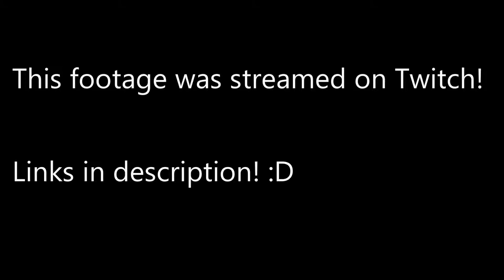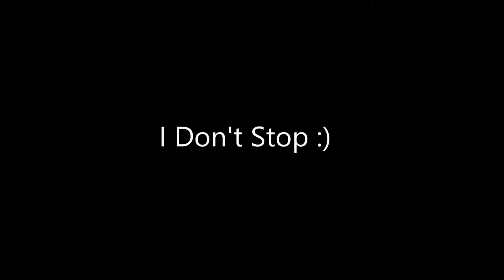Fortnite #2 Trolling My Wife!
Cheers for visiting! Come back soon! And bring Snacks!